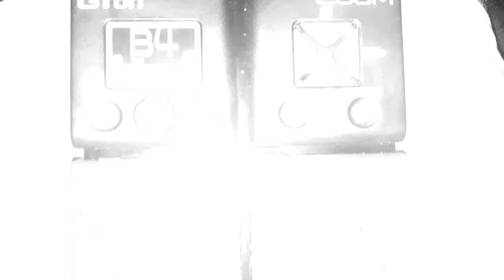Plastique noir - IML (Guitar Effect)